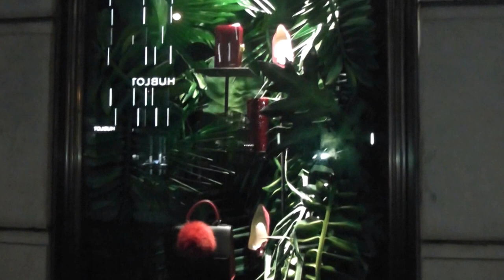Bergdorf Goodman, New York, 2016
Bergdorf Goodman, New York, Fashion Visual  Merchandising, Christmas 2016